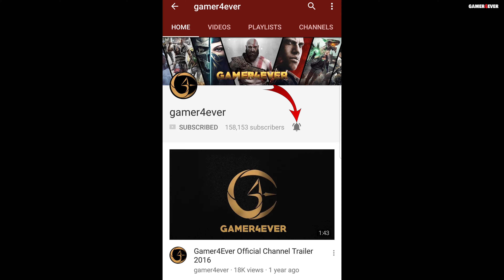VAMPYR 4K 60FPS 100% Gameplay Walkthrough Episode 1 - How Dr Reid Become Vampire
Let's Play VAMPYR 2018 No Commentary Free Roam by gamer4ever